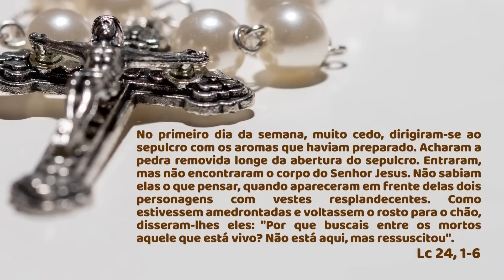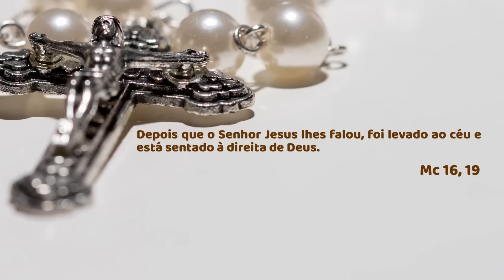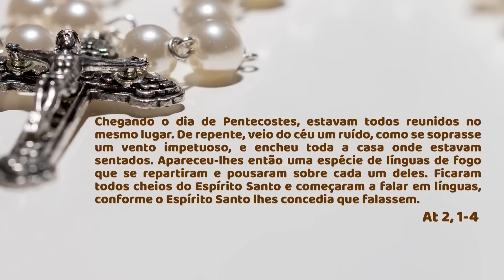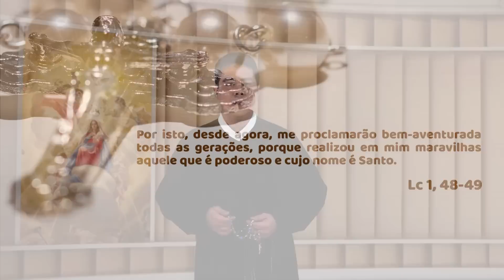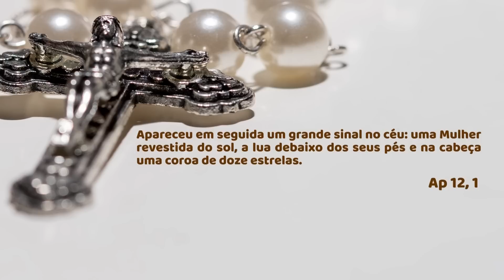SANTO TERÇO - Mistérios Gloriosos - 22.02.2023 - Padre Robson de Oliveira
Dia 22 de fevereiro de 2023 - Padre Robson de Oliveira

Capítulos:
00:00 - Início
01:34 - Intenções e orações iniciais
05:01 - Primeiro Mistério
09:33 - Segundo Mistério
13:47 - Terceiro Mistério
18:13 - Quarto Mistério
22:24 - Quinto Mistério
26:29 - Salve Rainha
27:00 - Bênção Final